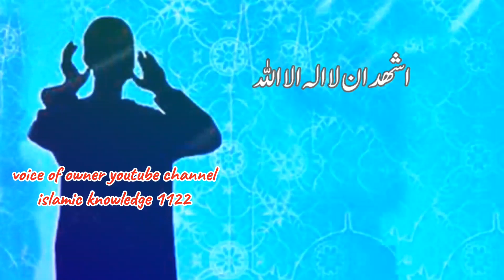beautiful azan voice | voice in space | Muezzin | خوبصورت اذان